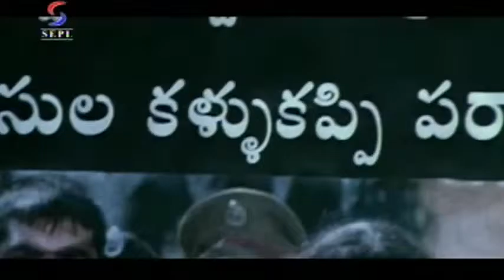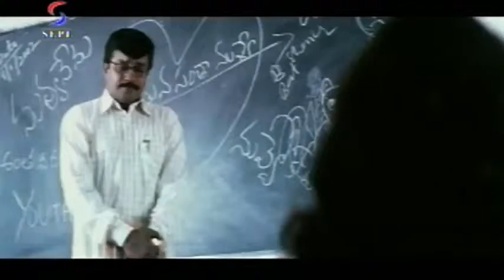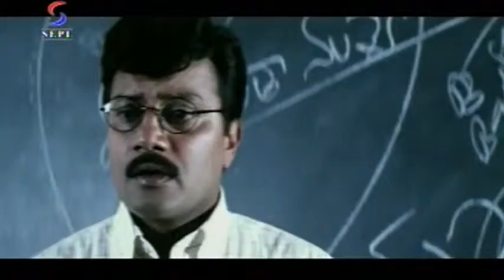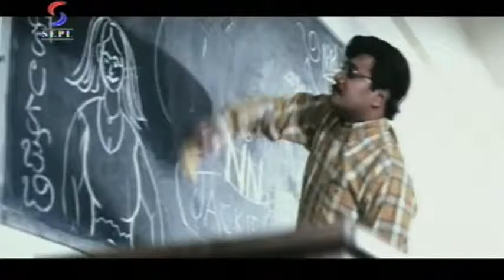Yeh Diljale New Dubbed 2016 Hindi Sai Kumar, Thriller Manju, Jay Prakash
Yeh Diljale ᴴᴰ   New Dubbed Action 2016 Full Hindi Movie HD   Sai Kumar, Thriller Manju, Jay Prakash